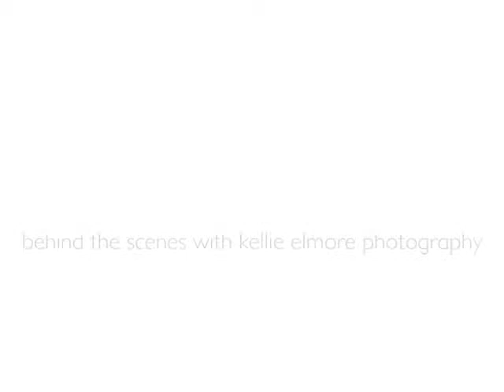Behind the Scenes with KEP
Work and play at kellieelmorephotography